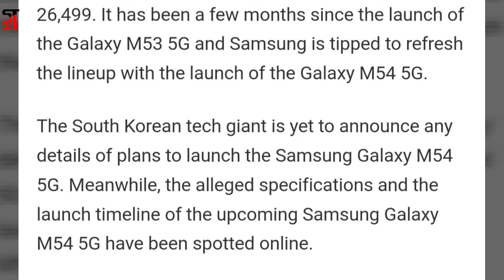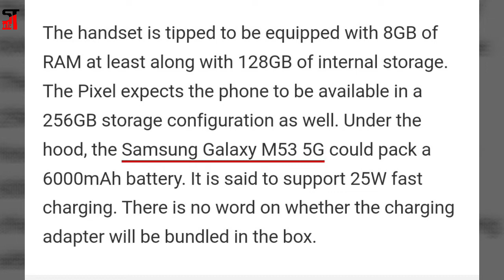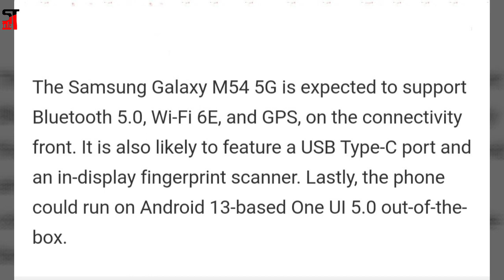Samsung Galaxy M54 5G Tipped to Feature Snapdragon 888 SoC, 6000mAh Battery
Samsung M54 5G specifications have surfaced online, and the purported successor to the Samsung Galaxy M53 5G is tipped to launch later this year or in 2023. The company launched the Galaxy M53 5G in India earlier this year. The phone was an upper mid-range smartphone offering with a starting price of Rs 26,499. It has been a few months since the launch of the Galaxy M53 5G and Samsung is tipped to refresh the lineup with the launch of the Galaxy M54 5G.

The South Korean tech giant is yet to announce any details of plans to launch the Samsung Galaxy M54 5G. Meanwhile, the alleged specifications and the launch timeline of the upcoming Samsung Galaxy M54 5G have been spotted online.